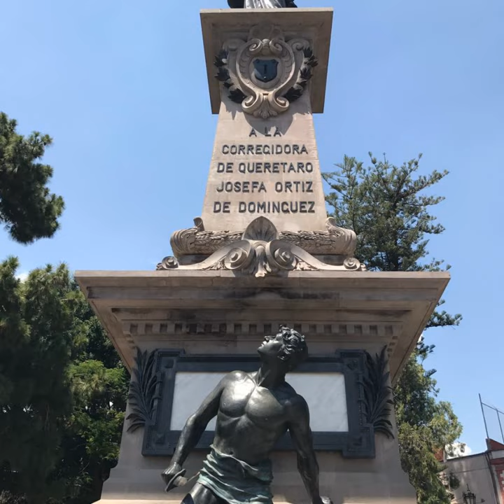MÉXICO TURISMO BIENVENIDOS ORGULLO MEXICANO FUNDADOR LIC. DELFINO CORNEJO TORRES